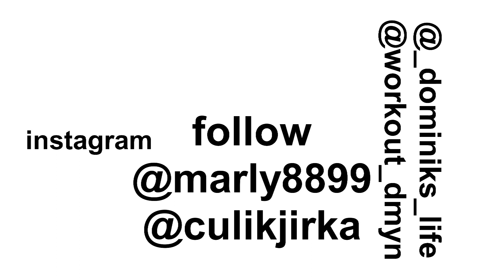Workout a salta[WOvlog]#1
Dnes to je první workout vlog.

Kde beru hudbu

Druhý chanel